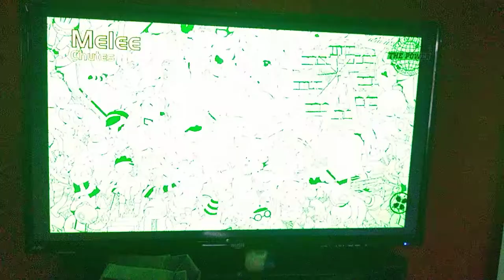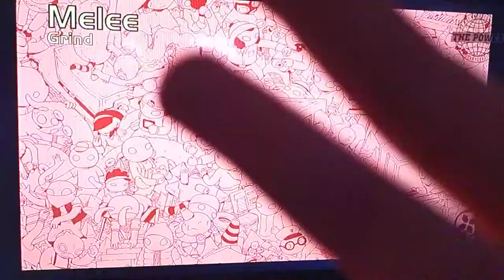epic gang Beast GamePlay 2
my television was  too loud i forgot to turn it down  but I did use epic skills